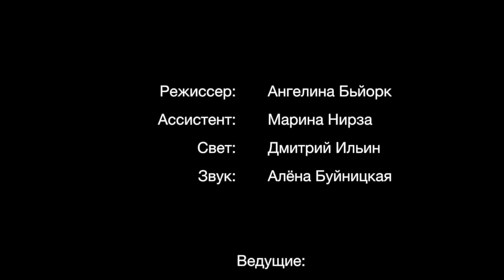ИСИ-2016. Кино Масленица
Кафедра "Режиссура праздников"
КДЦ "Молодёжный" Московская область, Одинцовский район
Режиссёр мероприятия:
Ангелина Бьйорк
Авторы: Гасанова Алина, Шутова Виктория